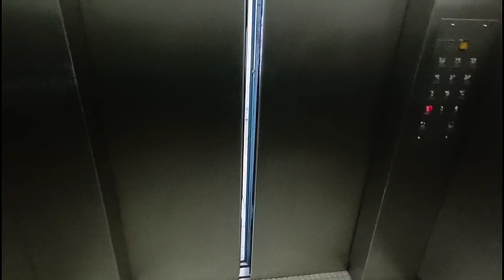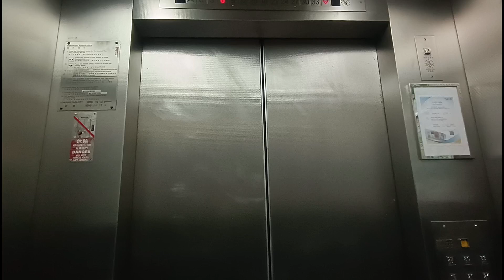鑽石山鳳德邨雪鳳樓迅達升降機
機號：6
投入服務年份：1991
載客量：13人 1000公斤
停靠樓層：G, 3, 6, 9, 12, 15, 18, 21, 24, 27, 30, 33

這是位於鑽石山的公共屋邨，本座設有6部升降機前往不同序列樓層。全部採用迅達Miconic V TTZP型號。

設備全屬通用件，包括Dewhurst US90-15按鈕及UL200樓層顯示。升降機設有早期柏迪電子人妖廣播。